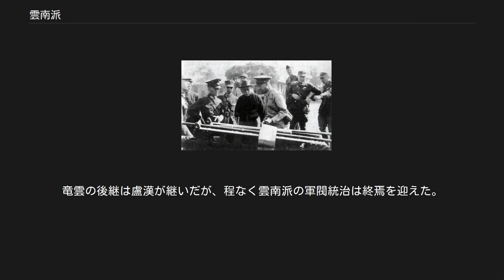雲南派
1925年の中国。
水色が雲南派の支配地域 雲南派（うんなんは・滇系）とは、中華民国時代における南方軍閥の1つ。
代表人物として唐継尭、竜雲などがおり、その勢力圏は雲南省、貴州省、四川省地区に及んだ。
 滇軍は清朝末の第19軍が元になっており、蔡鍔、李根源、唐継尭らは、1911年10月10日、武昌起義（辛亥革命）が勃発すると、軍の主導権を掌握し、挙兵。
10月30日、蔡鍔らは昆明で挙兵し、雲貴総督李経羲を捕虜として雲南省を掌握した（重九起義）。
11月1日、「大中華国雲南軍都督府」が設立されると、蔡鍔は雲南都督に推戴された。
蔡鍔は直ちに、雲南の軍事・政治の改革に取り組む。
その清廉にして果断な政治姿勢により、省政の面目を一新したため、省を混乱させることなく、人心掌握に成功した。
 1913年7月、二次革命（第二革命）が勃発すると、蔡鍔は袁世凱を支持した。
10月に蔡鍔が袁世凱によって北京に迎えられると、唐継尭が雲南都督を引き継ぎ、滇軍を掌握した。
1915年に蔡鍔は袁世凱の帝政に反発し、北京を脱出した。
そして、唐継尭らとともに12月25日に雲南省の独立を宣言し、護国戦争が勃発した。
同戦争は反袁世凱派に有利に進んだが、蔡鍔は1916年に結核をわずらい、11月8日に治療のため訪れていた日本で死去した。
 第三革命（護国戦争）後期においては、唐継尭は大幅な軍拡を実施し、四川に勢力を広げ、1917年4月に至る8ヶ月間、四川の劉存厚の軍隊と成都、資陽、内江などで何度も衝突した。
同年7月に段祺瑞が国務大臣復帰後に、中華民国臨時暫定憲法を回復することを拒絶、唐継尭は孫文の掲げた護法旗幟の名を利用して軍拡を実行し、滇軍で靖国（国家安泰）を目指した。
12月には貴州の袁祖銘と四川の熊克武と共同して、川滇黔（四川、雲南、貴州の略称）靖国連合軍総司令官になった。
 翌1918年2月には成都に入城し、四川を再占領。
同時に、陝西、湖南、福建などの軍閥首領に「靖国」を呼びかけることで、唐継尭は四川、雲南、貴州、湖北、河南、陝西、湖南、福建の8省の連合軍総司令官を自称し、雲南派軍閥の威信は頂点に達した。
同時に、旧広西派（旧桂系）と直隷派（直系）軍閥と結託して北伐計画を頓挫させ、広州の護法軍人政府を改変し、孫文を広東から追放した。
 1921年2月、唐継尭は駐川滇軍（駐四川雲南軍）第1軍長顧品珍の裏切りに遭い、香港に逃れた。
1922年春、彼は以前の部下と雲南の土匪を買収して顧品珍を奇襲して射殺し、権力の座を取り戻した。
 顧品珍の部隊の大部分は張開儒が率いて貴州を通じて広西に入り、後に楊希閔が率いて、広東の陳炯明追放に参加した。
しかし彼らは人民を圧搾し、唐継尭などの軍閥と結託して広州革命政権の奪取を企みたため、1925年6月の武装反乱で、広東革命軍に消滅させられた。
 唐継尭は雲南に帰った後に民治を吹聴して民衆を欺き、また民治党を組織して自分の思うがままにした。
また貴州に軍隊を派遣して軍事のコントロールと経済的搾取を行い、他の省に支配を拡張することを図った。
1925年に孫文が逝去後、広東・広西地盤を占領することを企んだが、国民革命軍の北伐の成功に従って、1927年2月に滇軍の将校の竜雲、胡若愚、盧漢などの政変に遭い唐継尭は失脚、民治党は解散させられた。
 日中戦争（抗日戦争）の際の米国陸軍士官との歓談。
左から１番目の軍人が竜雲。
中央の文民の服装をしている人物は繆雲台。
 竜雲は、国民党政府の下に再編成された雲南省において自治を得て、近代化を進め成功させた。
日中戦争時には、抗日統一戦線を支持し、滇軍20数万を派遣、日中戦争勝利に多大な貢献をした。
しかし、日中戦争の終了後、竜雲は「雲南モンロー主義」を主張して蒋介石と対立し、雲南省から追放された。
竜雲の後継は盧漢が継いだが、程なく雲南派の軍閥統治は終焉を迎えた。